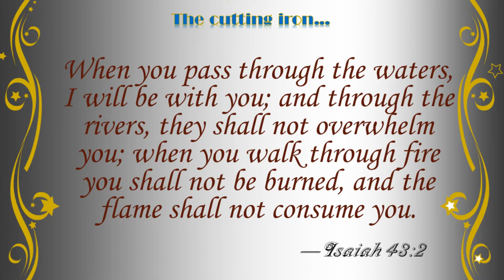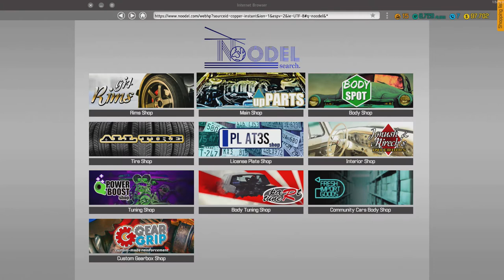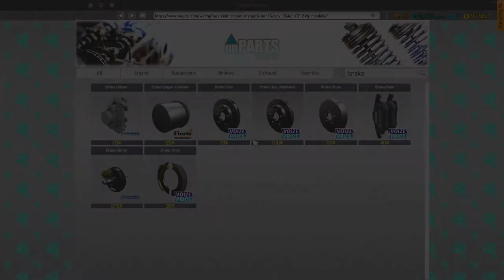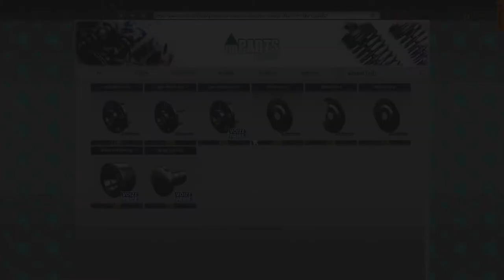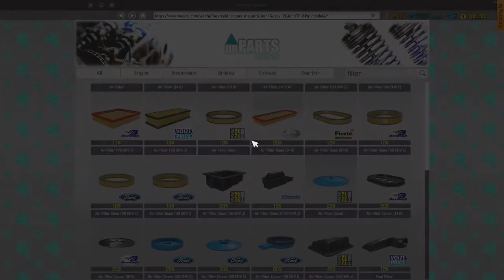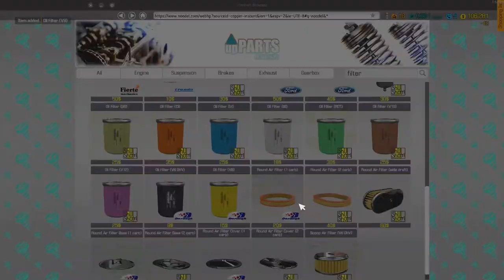Car Mechanic Simulator 18 (PC) - S'More Grinding : Ikeshudo Plays || 12 || Christian Gaming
In this episode, we do more jobs, get laggy, and open some cases.  Please check out more on this channel as well as my other channels that will provide you with different types of content.  Thanks again and be blessed!

Ikeshudo roots: Ike (iron-cutter) / shu (gentle) / do (way), but simply "Way of the gentle iron-cutter."
Derived from Proverbs 27:17 “Iron sharpens iron…” Ecclesiastes 4:9-12 “Two are better than one because they have a good return for their labor. For if either of them falls, the one will lift up his companion. But woe to the one who falls when there is not another to lift him up. Furthermore, if two lie down together they keep warm, but how can one be warm alone? And if one can overpower him who is alone, two can resist him. A cord of three strands is not quickly torn apart.”

Car Mechanic Simulator DLC List:  WIP

Minecraft Mod List:  WIP

Intro music: “House Fever – Short Bass’d Feeling” via Corel VideoStudio © X10
Intro sound effect: “SP-S20” via Corel VideoStudio © X10
Time lapse music: “Pulsing Dance – Warming up” “Kindergarten Playground – Playtime” “Sinfonia Suite – Notturn” via Corel VideoStudio © X10